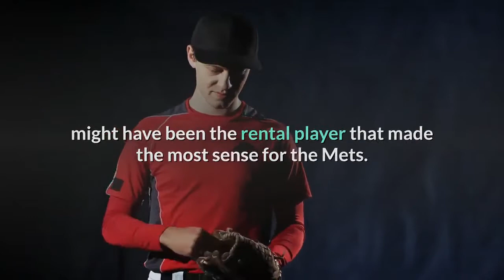Mets getting Javier Baez from Cubs in MLB trade deadline blockbuster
NEW YORK — All along, it seemed the Mets were headed toward making a splash at the trade deadline. They delivered. The Mets are finalizing a trade for Cubs shortstop Javier Báez and right-handed starter Trevor Williams, according to multiple reports. The Mets are sending outfield prospect Pete Crow-Armstrong to the Cubs. The Mets have not confirmed the trade."I am aware of the rumors," said manager Luis Rojas, who said he hadn't heard anything yet but cannot announce the trade before it's official. But speaking generally about Báez, Rojas said: “I’ve always been a huge fan of what he does — as an offensive player, as a defensive player, as a baserunner, all those different things that he does on the field. He’s a very exciting player. I’ve always been a fan from afar."As the Mets headed toward the 4 p.m. deadline on Friday, they needed both starting pitching and an impact bat. In this deal, they attempted to address both areas as they worked with the Cubs, who were working through their firesale this week. The deadline has come and gone, and the Mets' haul is this: Báez, Williams and left-haRich Hill (whom the team acquired last week). Báez, a free agent after this season, might have been the rental player that made the most sense for the Mets. He can fill in for the injured Francisco Lindor. When Lindor returns, Báez can play second base. His versatility allows the Mets many options with his usage. Báez is batting .248 with a .775 OPS and 22 home runs this season. He's hit 140 homers in 815 career games. His career OPS is .777. Per FanGraphs, he's due to make $11.65 million this season. However, Báez's 36.3 percent strikeout rate is the 10th-highest mark for batters with at least 100 plate appearances. He's also well-known for his glove. Báez, the master of the flashy tag, certainly won't hurt the Mets' infield defense. Per FanGraphs' Defensive Runs Saved metric, Báez has saved his team four runs at shortstop to this point in the season. The metrics say Báez is a valuable second baseman, too."He's a guy that can go 0-for-4 and beat you with his glove, or if he gets on base, beats you on the basepaths," Rojas said. "He's a guy that's just blessed with a lot of tools to play this game."In a recent radio interview, Báez said he would love to play with Lindor. He'll now get his wish. The two played together — along with Mets closer Edwin Diaz — on Puerto Rico's team in the 2017 World Baseball Classic. Now, Mets fans can salivate thinking about Lindor and Báez being double play partners. Williams, a free agent after next season, has a 5.06 ERA over 13 games — 12 starts — this year. He hasn't had an ERA under 5.00 since 2018, when he pitched to a 3.11 ERA, which is his only such mark under 4.00 for his career. He is making $3 million this year, according to FanGraphs. The Mets needed to add a starting pitcher. Jacob deGrom is on the injured list with right forearm rightness, and David Peterson is dealing with an oblique strain and a foot fracture.